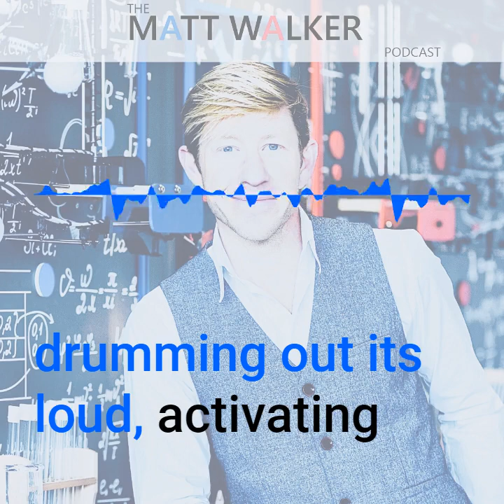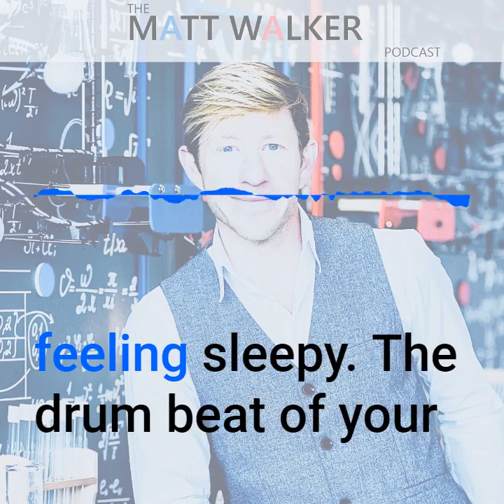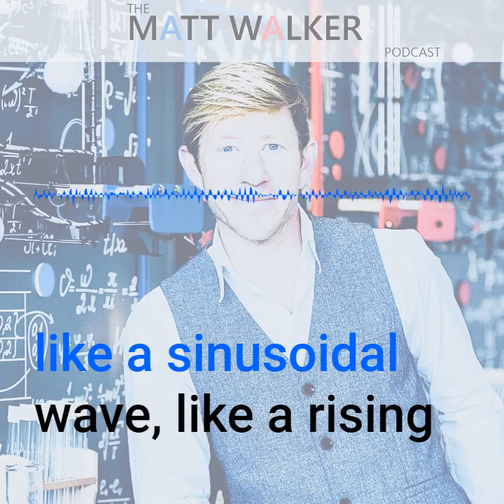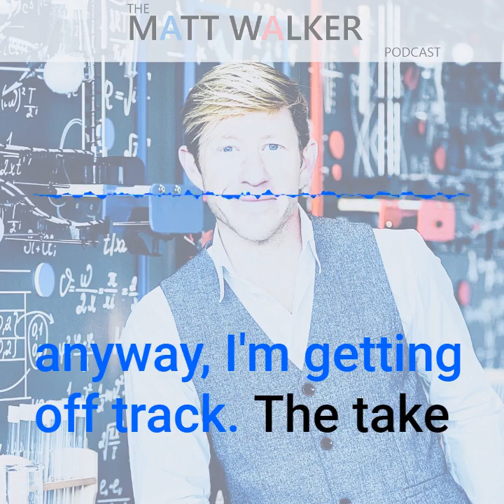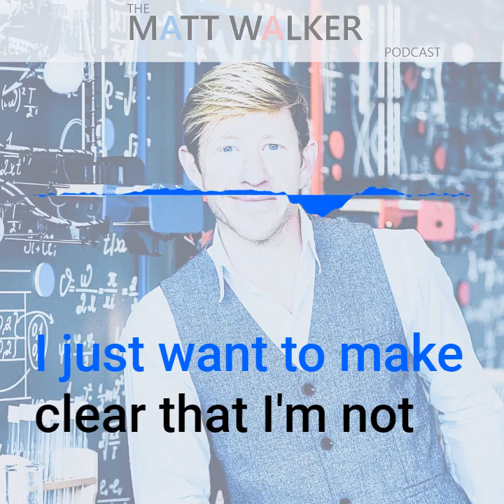Episode 03: Circadian Rhytms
#03 Circadian Rhythms

Continuing on from last week’s episode about sleep pressure, today, Matt Walker dives into the second half of the sleep-wake story, circadian rhythm.

Matt explains that your circadian rhythm, or your 24-hour internal clock, begins drumming out its loud activating beat just before you wake in the morning and gets louder throughout the day, peaking in the early afternoon and hitting its lowest point in the middle of your sleep phase overnight.

Matt describes how circadian rhythm and sleep pressure work independently of one another, yet coincide with a beautiful synchronicity to naturally and gently rouse you from sleep in the morning and rouse you into full wakefulness, then pull you into a wonderful, restorative sleep at night.

You’ll also hear about the reliable mid-afternoon drop in alertness we see each day, what this means in terms of how humans were designed to sleep, and why it may explain the occasional need for a siesta.

and get a free year supply of Vitamin D and 5 free travel packs today.

Finally, if you have thoughts on sleep topics that you want Matt to cover, or you have feedback you’d like to share so he can be better at podcasting, please reach out to Matt on Instagram @drmattwalker. He'd love to hear from you🤗!